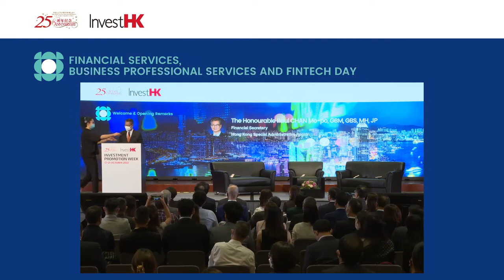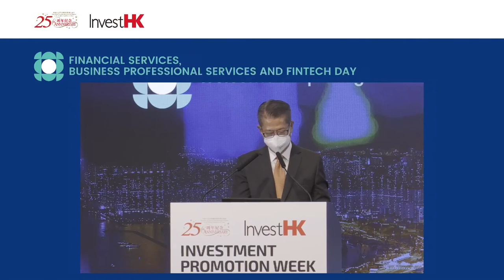17 Oct │ Keynote Speech by Mr. Paul CHAN, Financial Secretary of HKSAR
Investment Promotion Week by InvestHK | 17 OCT 2022
Financial Services/Business Professional Services/FinTech Day

【Keynote Speech by Mr. Paul CHAN, Financial Secretary of Hong Kong Special Administrative Region】